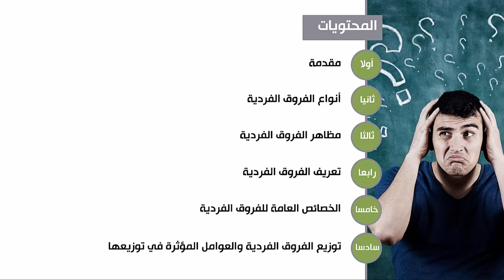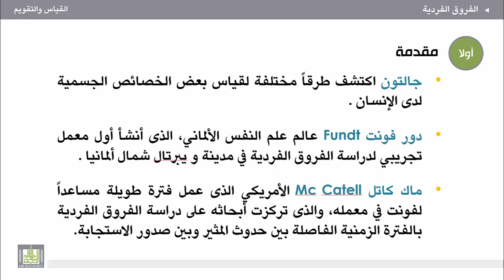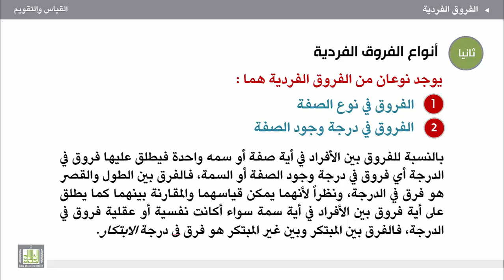القياس والتقويم - الوحدة 2 : الفروق الفردية (المقدمة والأنواع)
الفروق الفردية (المقدمة والأنواع)
1. أبرز علماء الفروق الفردية.
2. مستويات الأفراد في ضوء الفروق الفردية .
3.أسباب دراسة الفروق الفردية .
4- أنواع الفروق الفردية.